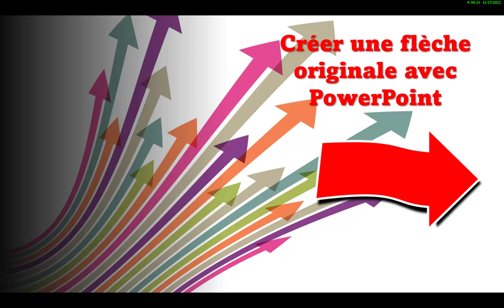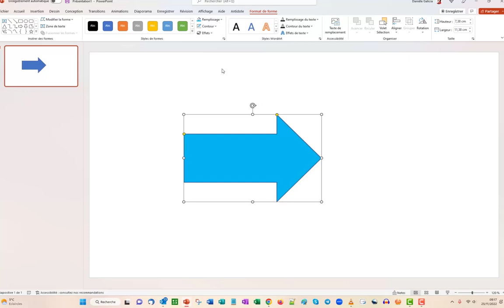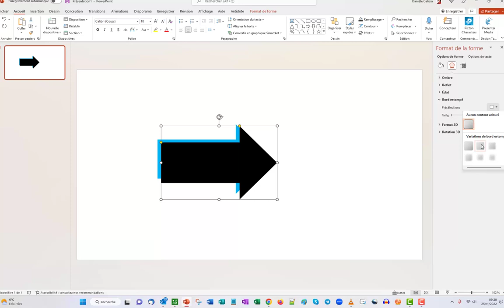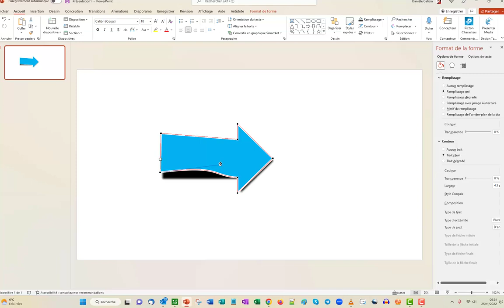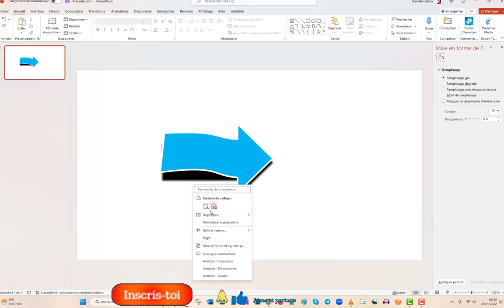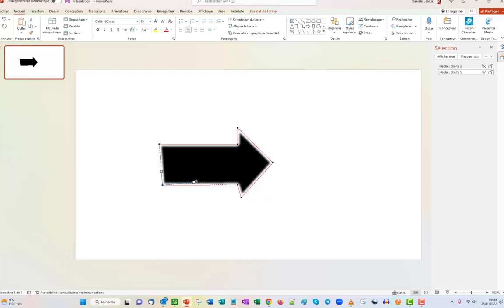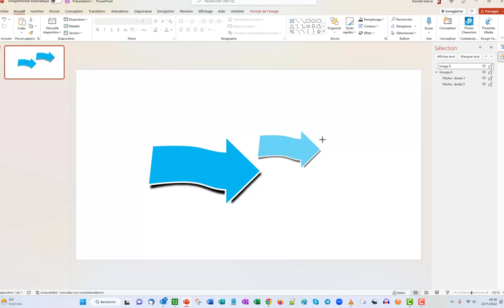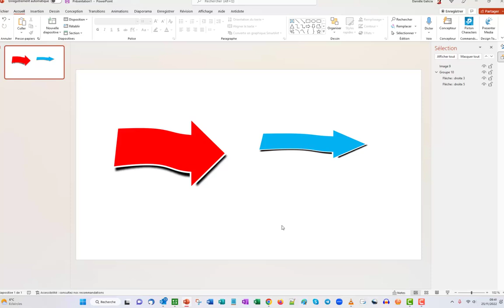Comment créer une flèche originale avec PowerPoint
Créer une flèche qui ne ressemble à aucune autre est assez simple.
Pour que tu puisses t'entrainer je t'offre le Template, le PowerPoint que j'ai utilisé. Clique pour avoir le PowerPoint
5 astuces pendant 5 jours pour rendre tes présentations plus sexy, formation offerte👁️‍🗨️